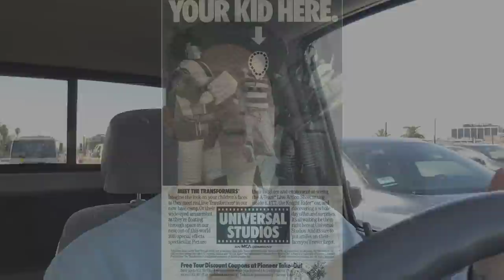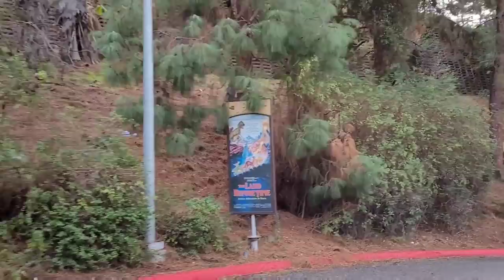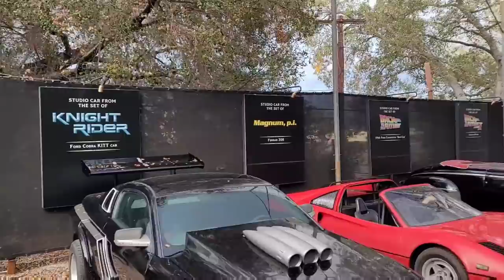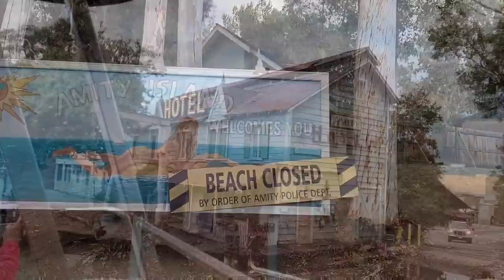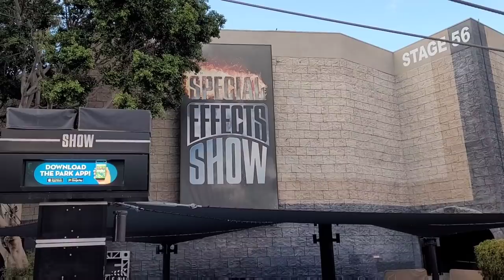Universal Studios - Whats Changed Since The 80s & 90s? - Universal Studios Hollywood